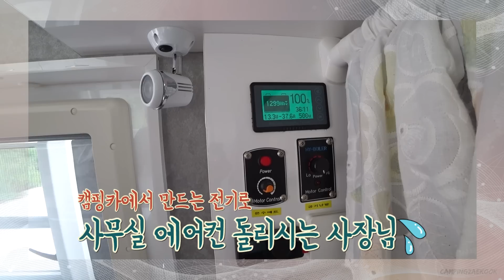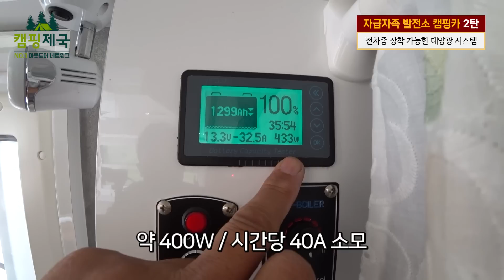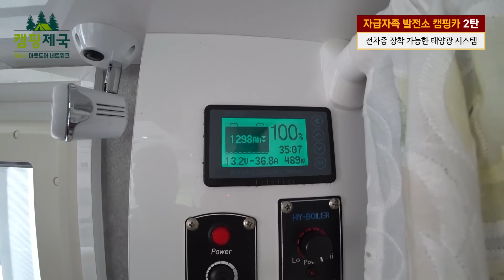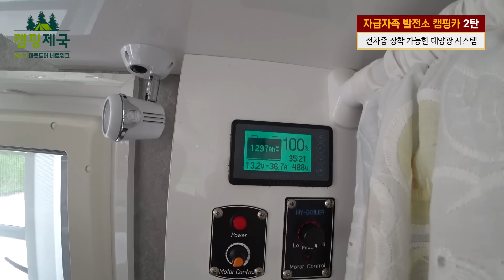전 차종 태양광 작업가능!!획기적이네요~~!!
▶구매상담/전화연결 방법안내
주소: 강원도 춘천시 동면 장학리449-14